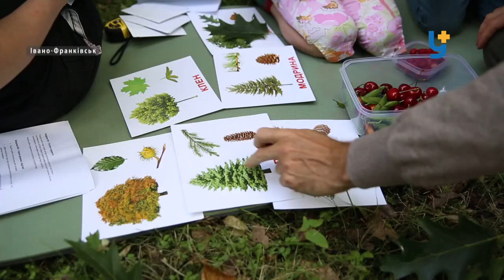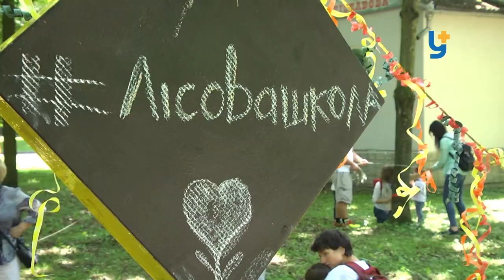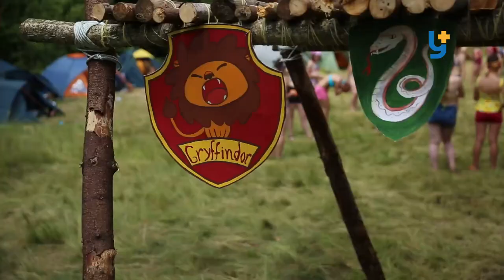Лісова школа: як міських дітей вчать любові до природи